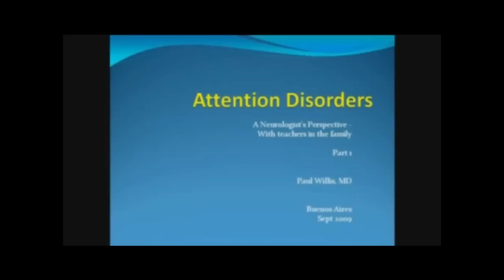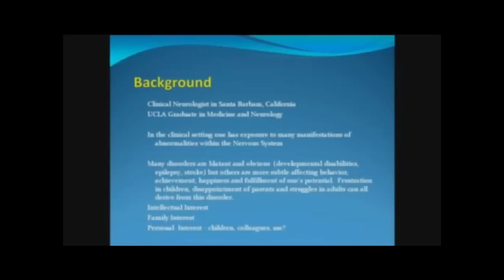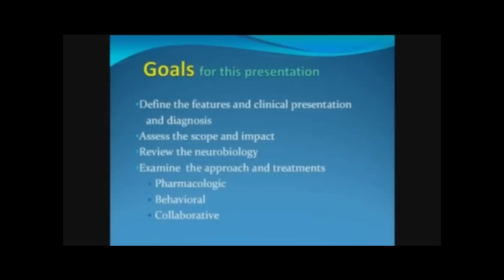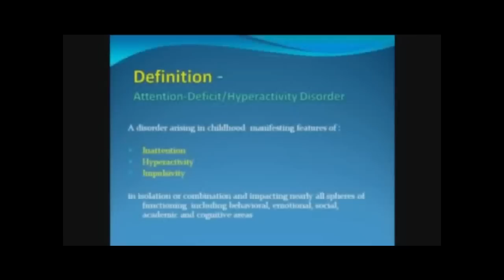Dr. Paul Sullivan Willis - ADHD, las actualizaciones en la investigación neurológica.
Primeras Jornadas Internacionales de Neurosicoeducación - 4 y 5 Septiembre de 2009 Centro Cultural Borges.